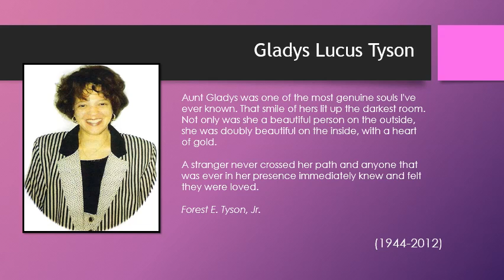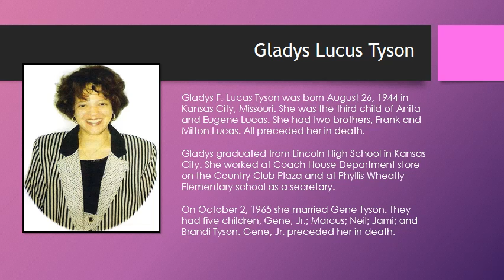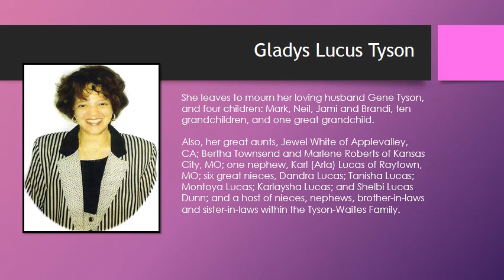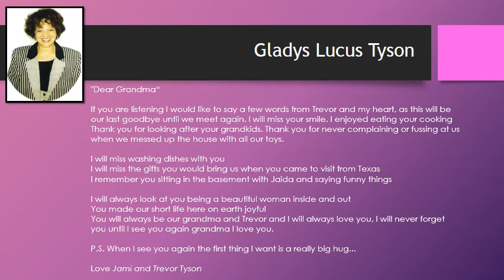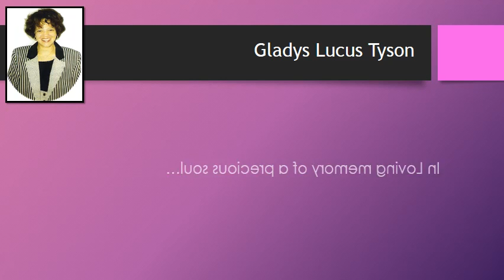In Memoriam - Gladys Lucus Tyson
Gladys Lucus Tyson
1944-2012